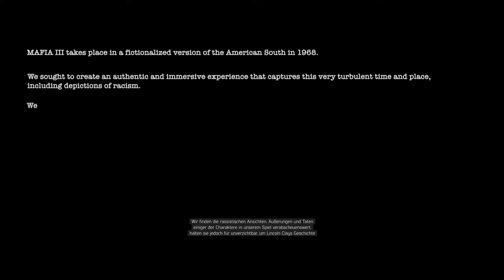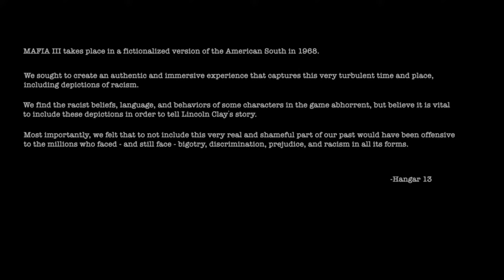MAFIA III 👊🏾 Alligatoren Frühstücken! ➲ Let`s Play Mafia 3 Teil #01 - German Gameplay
█ Deutsch | German: Mafia 3 - Part #001 - Let`s Play
Mafia 3 jetzt kaufen

Due m

Über das Spiel Mafia III:
Es ist 1968...

Die Regeln haben sich geändert.
Nach Jahren des Kampfes in Vietnam kennt Lincoln Clay die Wahrheit: Familie ist nicht das, wo man hineingeboren wird, sondern das, wofür man stirbt. Wieder zu Hause in New Bordeaux will Lincoln seiner kriminellen Vergangenheit entfliehen. Doch als seine Ersatzfamilie, die schwarzen Gangster, von der italienischen Mafia verraten und ausgelöscht wird, gründet Lincoln auf der Asche der Vergangenheit eine neue Familie und schlägt eine Schneise der Rache und Vergeltung durch die Reihen der Verantwortlichen. Heftige Feuergefechte, Instinkt in Nahkämpfen, packende Fahr-Action und Cleverness sind seine Mittel zum Zweck. Aber mit der richtigen Crew, knallharten Entscheidungen und schmutzigen Händen kann man es in dieser Stadt an die Spitze der Unterwelt schaffen.

Eine neue Familie aus der Asche der Vergangenheit
Errichte ein neues Verbrecherimperium, auf deine ganz eigene Art und Weise, indem du entscheidest, welche deiner Lieutenants du beförderst und welche du fallen lässt...

New Bordeaux. Entdecke ein nachempfundenes 1968er New Orleans
Tauche ein in eine riesige, abwechslungsreiche und zwielichtige Welt, die von Gangstern und korrupten Beamten beherrscht wird, reich ausstaffiert mit den optischen und akustischen Details und der emotional aufgeheizten sozialen Stimmung, die typisch waren für
eines der turbulentesten Jahre der amerikanischen Geschichte.

Ein widerwilliger und tödlicher Anti-Held
Werde zu Lincoln Clay, einem Waisenjungen und Vietnamveteranen, der nur noch Rache nehmen will; Rache an der italienischen Mafia, welche die schwarzen Gangster brutal ermordet hat, die für Lincoln die einzige Familie in seinem Leben waren.

Wähle deinen Weg zur Rache und errichte dein eigenes Verbrecherimperium
Suche dir deinen eigenen Spielstil aus, irgendwo zwischen brutaler Gewalt mit wüstem Geballer und heimlichen Attentaten aus dem Verborgenen. Setze Lincolns militärische Ausbildung ein und sammle vertrauliche Informationen, um die Mafia zu Fall zu bringen. Errichte ein neues Verbrecherimperium, auf deine ganz eigene Art und Weise, indem du entscheidest, welche deiner Lieutenants du beförderst und welche du fallen lässt ...

► LIVESTREAM:
Immer wieder spontan:

►►► Weil du DGZ unterstüzen möchtest! ☺☺☻

► So was von Sozial ;-) ☺☺☻

► Discord Beta Test:
Das bessere TS & Skype

► TEAMSPEAK (Pausiert)
◘ Der Community TS von DGZ
◘ MCBaere.selfhost.eu:9992

► Jetzt hier klicken & kein Video Verpassen

► WICHTIGER HINWEIS:

Wenn Dir das Spiel gefällt, bitte unterstütze die Entwickler und kaufe Dir das Original Amazon Games Bestseller